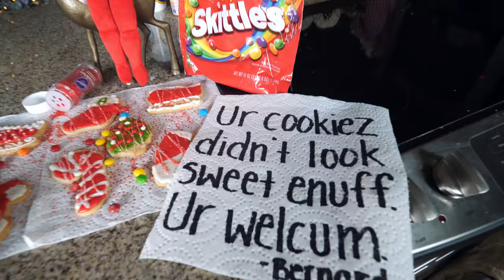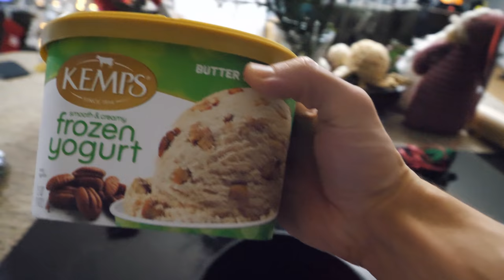GETTING OLD | HIGH VOLUME BACK WORKOUT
Back Workout 13:02
1. Wide Grip Lat Pull Downs: 5x15-20
Last set is a double drop set
2. Dumbell Row: 5x20
Last set is a triple drop set
3. Bent Over Barbell Row: 5x15-20
Last set is a drop set
4. Seated Cable Row: 5x15-20
5. T-Bar Row: 5x15
6. V-Bar Pull Downs: 5x15-20

MuscleTech Products!

ZIVI Apparel Athlete. Code ABEL